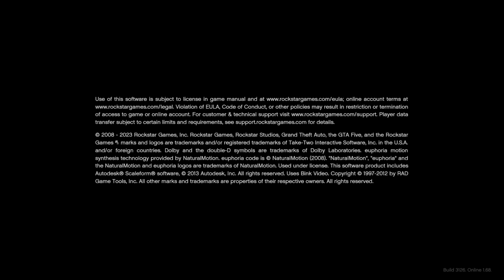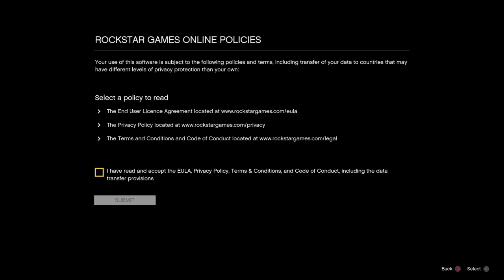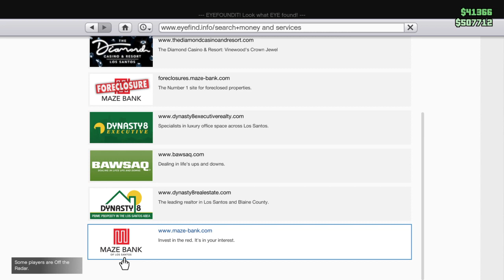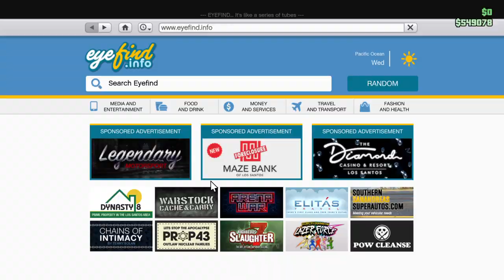Grand Theft Auto V Cluckin' Bell Farm Raid